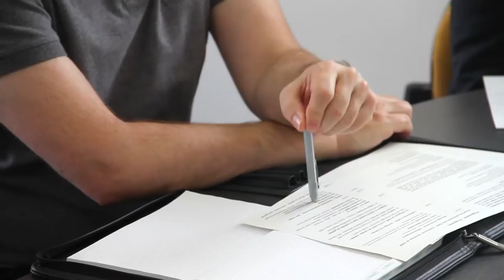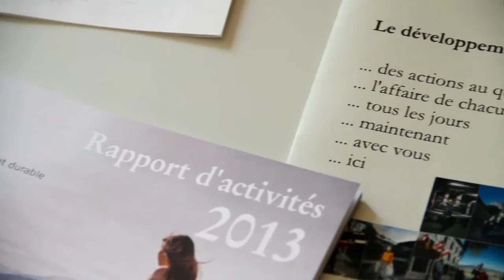Fondation pour le développement durable des régions de montagne (FDDM)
La FDDM, c'est...

- Une Fondation à but non lucratif et certifiée Valais Excellence (ISO 9001/14001)

- Un organe mis en place par le canton du Valais et la Ville de Sion pour concrétiser la charte du développement durable adoptée par le Grand Conseil en 1998

- Une équipe à disposition des communes, des entreprises et des écoles valaisannes pour mettre en pratique le développement durable

FDDM
Pré-d'Amédée 17 - CH-1950 Sion